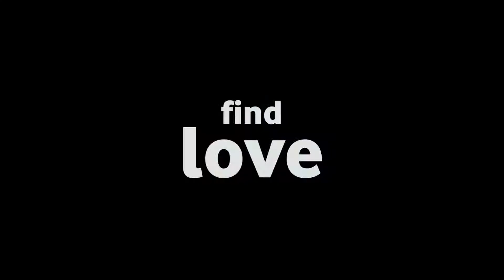Vodafone Comedy Festival 2013 Teaser